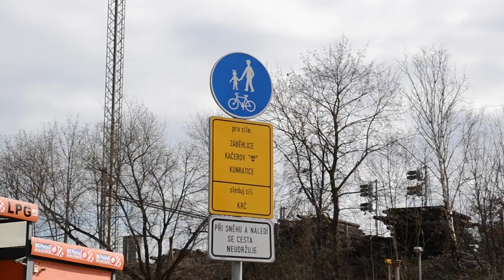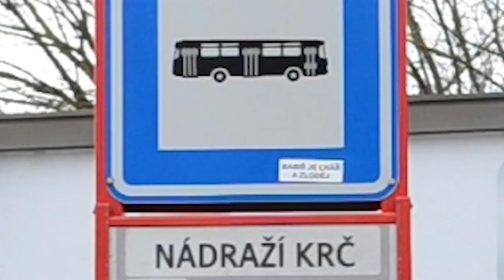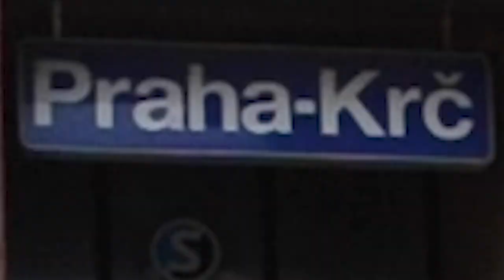Nádraží Krč | ZBLÁZNILA SE RECENZE? (Apríl 2021)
Vcelku obyčejná autobusová zastávka poblíž Jižní spojky a vlakového nádraží Krč by si zasloužila pořádně rozebrat. Ale nevíme, co se stalo... Zbláznila se Recenze, nebo střihač?